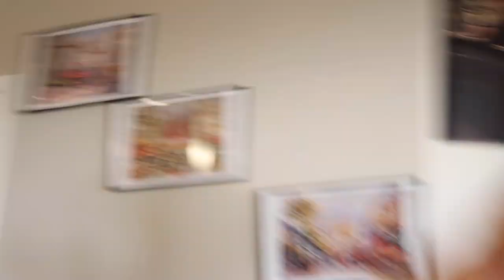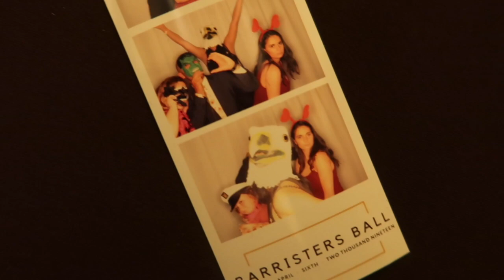BUT FIRST, LAW SCHOOL PROM VLOG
It's the final countdown! But first, our last Barrister's Ball. Thanks for the memories my lurves! Let's get this J.D.!

CAMERA: Canon G7X Mark II